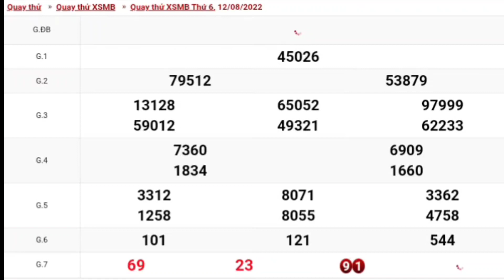XSMB • Quay Thử Xổ Số Miền Bắc P4 Hôm Nay Thứ 6 Ngày 12-08-2022